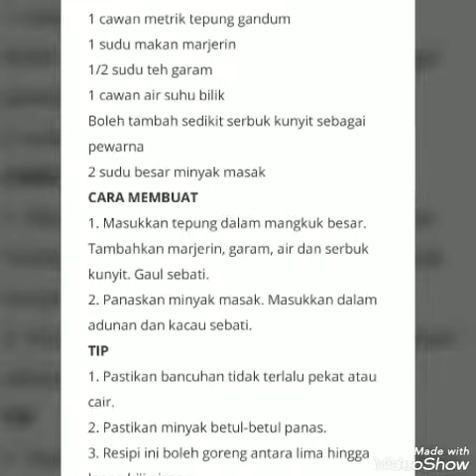Cucur Pisang#Bujang....STAY HOME STAY SAFE 2020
Diam-diam duduk rumah dapat luangkan masa belajar memasak pula. fikir fikir dan belajar buat cucur pisang pula.